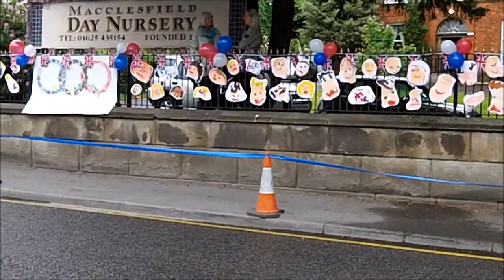Joanne's Olympic Torch Relay Movie 31/5/12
Olympic Torch Relay in Macclesfield